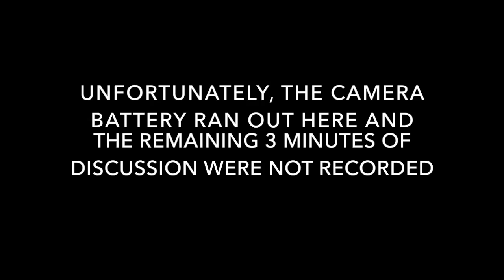The End of the Undergraduate Music History Sequence?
A roundtable discussion presented at the 2015 Annual Meeting of the American Musicology Society, in Milwaukee, WI.

Recent discussions of music history teaching—notably at the meetings of The College Music Society and the AMS in November 2013—have highlighted the idea that it might be time to consider eliminating conventional music history course sequences from music major curricula. The usual suggestion would replace a two-, three-, or four-term survey with courses on various topics or with a menu of such courses. The present panel discussion on this topic is timely, since it is important to rethink the history survey to ensure that we are meeting the pedagogical and vocational needs of our students, fulfilling our departments’ educational missions, and responding to current thought in our discipline.

In a 2004 article, James Webster suggested the historiographical issues here: “. . . issues of periodization altogether have been little discussed either by general historians or by musicologists during the last quarter-century. This inhibition has multiple causes: the apparently simplistic, overgeneralizing character of most period designations, the desire for objectivity in historical writing following World War II, the preference for ‘thickly textured’ history and cultural studies as opposed to the traditional ‘grand narratives,’ the attractions of metahistory and the anti-foundation- alist orientation of postmodernism.” (“The Eighteenth Century as a Music-Historical Period?” Eighteenth-Century Music 1, 2004, 48) Considering pedagogy more directly, concerns over well-established ideas about what we should teach come from many sides, perhaps most notably from feminist scholars and ethnomusicologists—to take a representative of each, Susan C. Cook’s and Gavin Douglas’s essays in Vitalizing Music History Teaching (Pendragon, 2010). These critiques might challenge not only our courses’ content but the assumption that chronological surveys serve that content effectively. How might our positions on these factors influence the configuration of music history curricula?

This panel discussion will include several topics:
1. The present and/or potential construction of music major curricula not based on a core music history survey sequence. Melanie Lowe, of Vanderbilt University, where an innovative music history curriculum was recently adopted, will be the presenter.
2. The continued validity of a music history survey course sequence. Peter Burkholder, author of the longest-established current music history textbook, will be the presenter.
3. The relationship between curricular experimentation and the positions of accrediting agencies, particularly the National Association of School of Music. Don Gibson, Immediate Past President of NASM, will be the presenter.

Discussion should range from basic questions about the discipline (What is the discipline of history today? Is the “grand narrative” passé, or does it still have some relevance?), to pedagogical principles (To what extent should we cultivate students’ skills in contradistinction to content knowledge? How do students best learn history?), to administrative practicalities (How can innovative music history courses fold into other curricular components? How do we argue for new kinds of courses to curriculum review committees or to accreditation panels?).